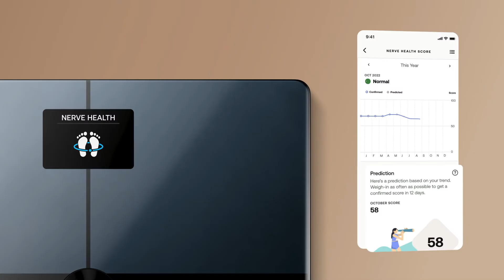[US] Introducing Body Comp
Body Comp offers a total body assessment with weight precise up to 50g, plus body composition metrics, cardiovascular assessment (Standing Heart Rate, Vascular Age), and an Electrodermal Activity Score, providing the most complete and accurate overview of body metrics ever offered. This breakthrough body assessment is key to enhanced health management as overweight people are more at risk to develop cardiovascular diseases and peripheral neuropathy.

To go a step further in helping users improve their health, Body Comp is service-ready and compatible with Withings+, our new service designed to work in tandem with the data and follows behavior change science principles. With cutting edge-metric access, in-depth metric analysis, daily engagement support and content modules, users are guided on a daily basis to create a healthy routine.